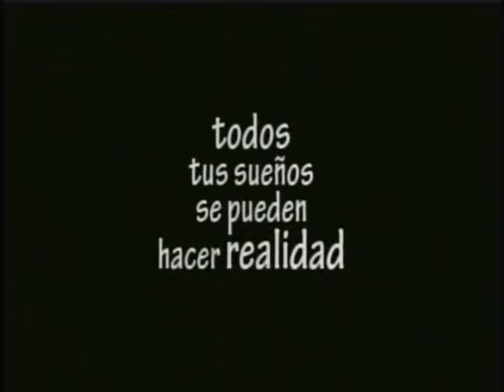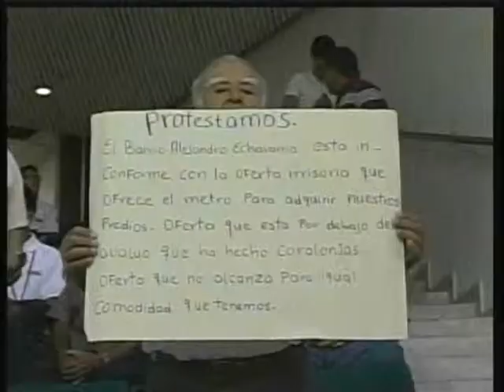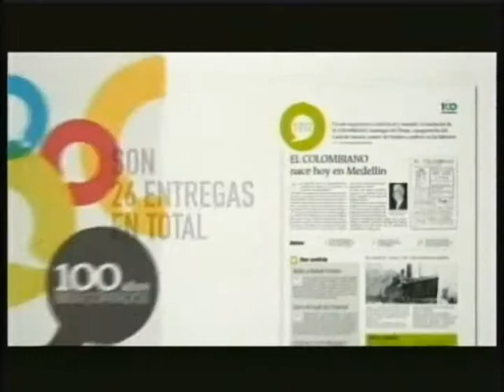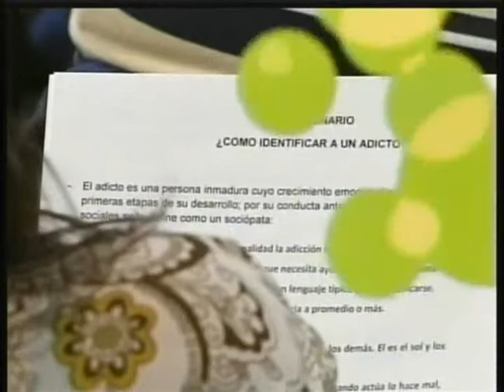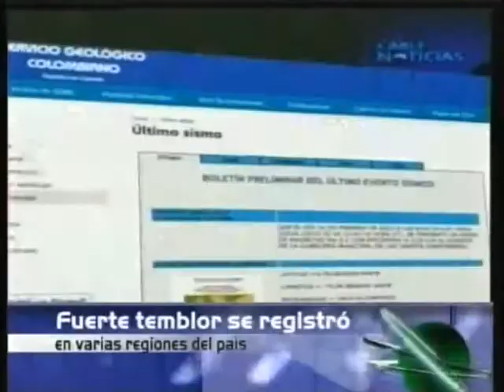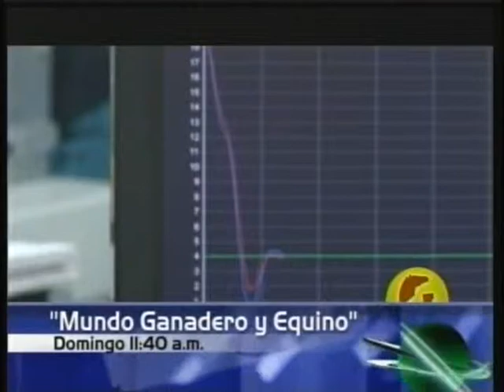Cosmovision Noticias febrero 24 de 2012